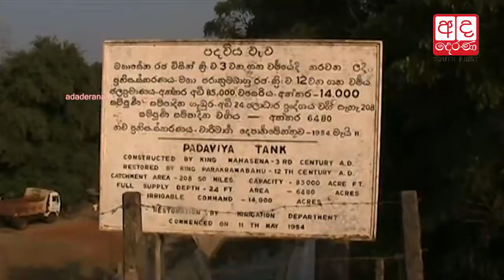Water levels of several major reservoirs decrease due to drought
ජනවාරි 20 න් පසු වැසි